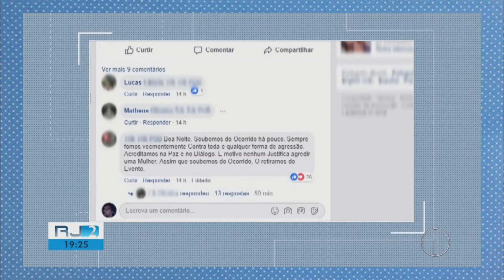[JORNALISMO] DJ é preso por suspeita de agredir e ameaçar ex companheira em Campos, RJ, diz polícia